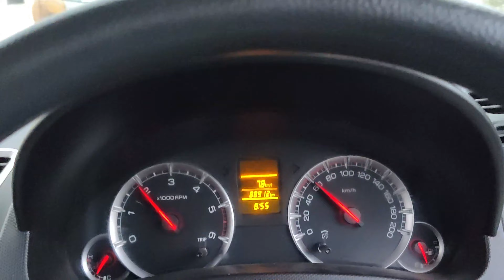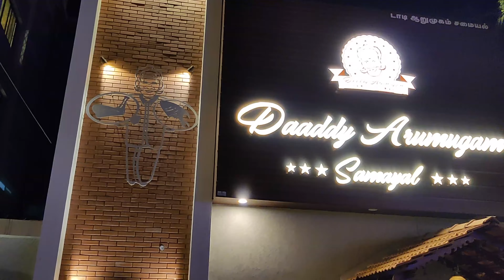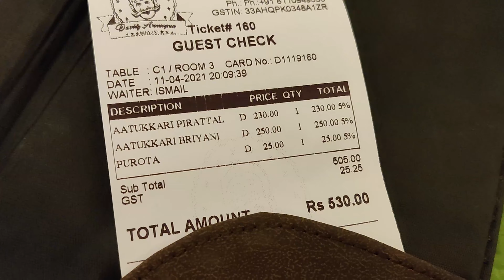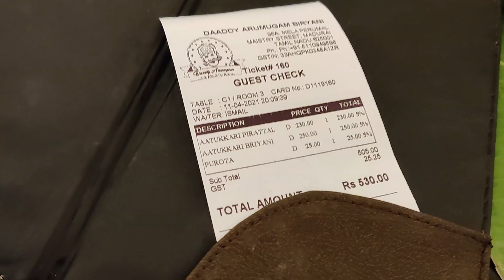மட்டன் பிரட்டல் & மட்டன்உருட்டல் ,mutton briyani in Daddy Arumugam Samayal - Madurai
MENU
S.NO ITEM NAMES                       PRICE
1 AATUKKARI BRIYANI                     250
2 NAATTUKOZHI BRIYANI               240
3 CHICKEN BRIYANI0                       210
4 EGG BRIYANI                                  180
5 PLAIN BRIYANI                               160
6 KOZHI PIRATTAL                            140
7 KOZHI URATTAL                             140
8 AATUKKARI PIRATTAL                   230
9 MOTTON KOTTHUKARI                  230
10 MOTTON NALLI ELUMBU             230
11 AATUKKARI NEYI VARUVAL         270
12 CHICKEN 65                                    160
13 VELAI MEEN FRY                            180
14 VAAVAL MEEN FRY                         240
15 NANU MASALA                                240
16 NANU PORICHATHU FRY               240
17 NETHUVACHA MEEN KULAMBU  120
18 PALLIPALAYAM CHICKEN              160
19 EARAL MASALA                               200
20 EARAL FRY                                        200
21 PARAI MEEN FRY                             180
22 NATTUKOLI SINTHAMANI              220
23 BUTTER CHICKEN LEG                    160
24 MUTTON LEG CURRY                       900
25 CHICKEN LOLLIPOP                         140
26 KADAI 65 FRY                                    120
27 CHICKEN LEG FRY                            160
28 CHICKEN CURRY                               140
29 NEIY MEEN FRY                                 190
30 BRAIN FRY                                          160
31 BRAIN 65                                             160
32 Neyi Meen kulumbu                           180
33 SUTTA KOHZLI FULL                         390
34 SUTTA KOHZLI HAFF                        190
35 SUTTA NAADU                                    240
36 SUTTA KAADI                                      130
37 SUTTA VAAVAL MEENU                    250
38 SUTTA LIVER                                       180
39 SUTTA SOVAROTTI                            195
40 Neyi Meen kulumbu                           180

Address:
Daaddy Arumugam Biryani Hotel
96A,Melaperumal Maestri Veethi
Townhall Road
Near Chennai Silks
Madurai-625001